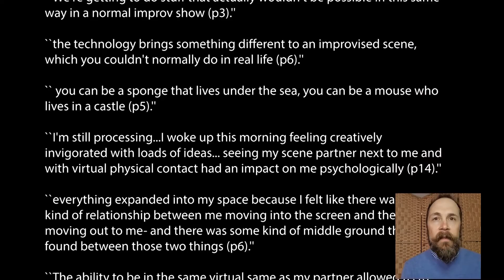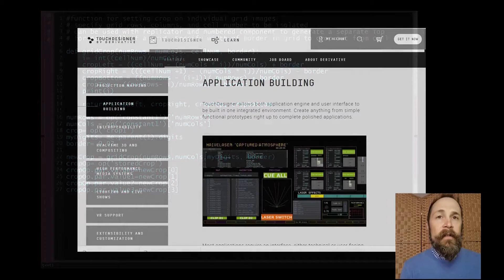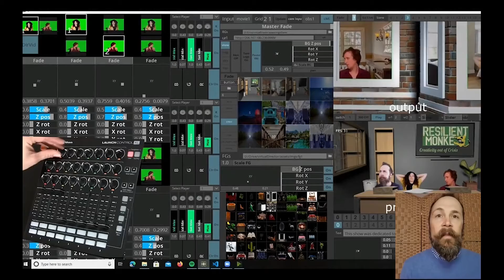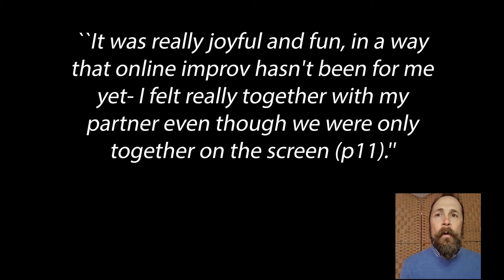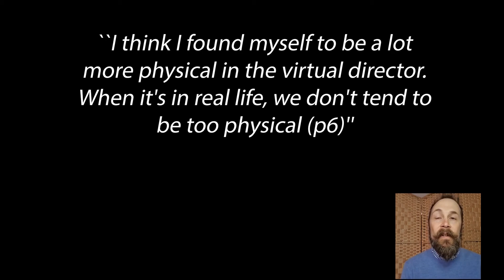Tele-Immersive Improv: Effects of Immersive Visualisations on Rehearsing and Performing Theatre ...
Tele-Immersive Improv: Effects of Immersive Visualisations on Rehearsing and Performing Theatre Online
Boyd Branch, Christos Efstratiou, Piotr Mirowski, Kory W. Mathewson, Paul Allain

Session: Combining Digital and Analogue Presence in Online Work

Abstract
Performers acutely need but lack tools to remotely rehearse and create live theatre, particularly due to global restrictions on social interactions during the Covid-19 pandemic. No studies, however, have heretofore examined how remote video-collaboration affects performance. This paper presents the findings of a field study with 16 domain experts over six weeks investigating how tele-immersion affects the rehearsal and performance of improvisational theatre. To conduct the study, an original media server was developed for co-locating remote performers into shared virtual 3D environments which were accessed through popular video conferencing software. The results of this qualitative study indicate that tele-immersive environments uniquely provide performers with a strong sense of co- presence, feelings of physical connection, and an increased ability to enter the social-flow states required for improvisational theatre. Based on our observations, we put forward design recommendations for video collaboration tools tailored to the unique demands of live performance.